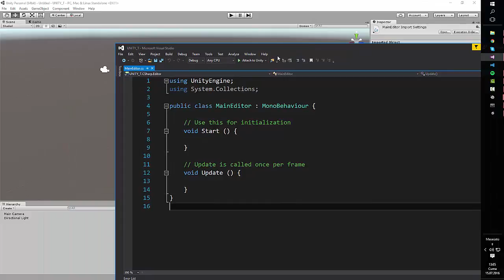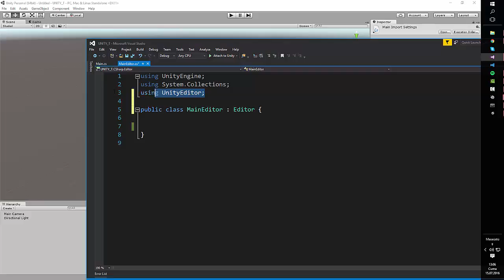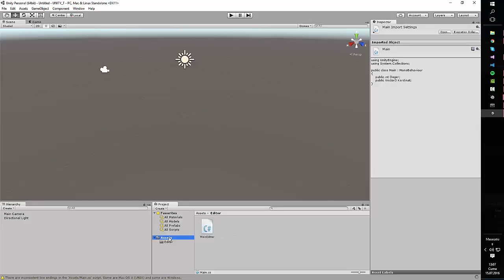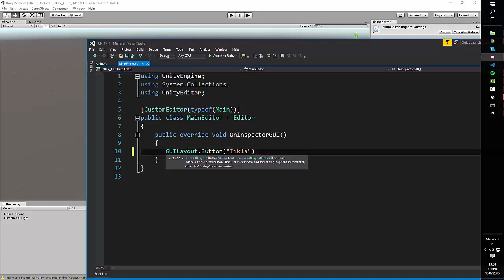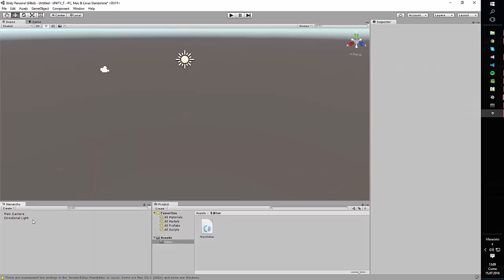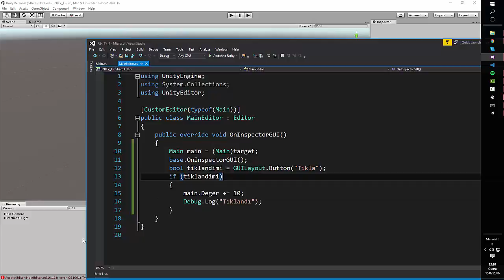Unity3D C# Custom Inspectorlere Giriş #1